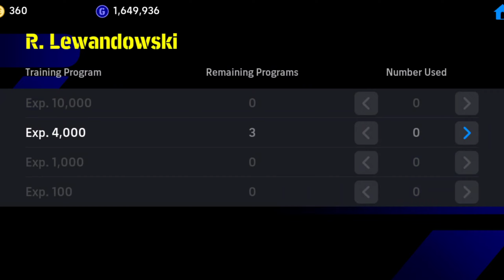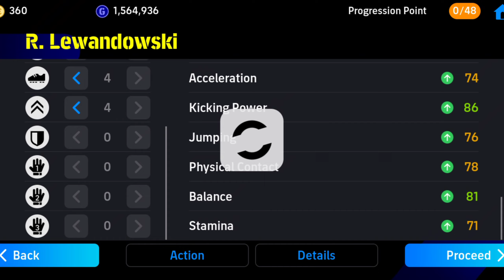How To Train 99 Rated R. Lewandowski In eFootball 2024 Mobile | 99 Rated R . Lew..In eFootball 2024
🙏SUPPORT ME 🙏
Your Quires:
efootball 2024
4-2-4 still available#
best formation football 2023efootball 2024 best formation

Dhonni Game
ANDROID G 2.0
MOBILE XTREME
PES LEGEND AA
efootball with jit
LIARS FC Soccerworld
RJ GAMER
SOLO Rapid YT
BLACK MAMBA GAMING